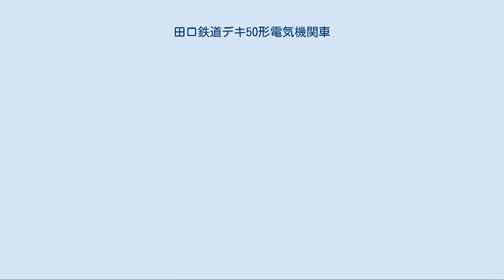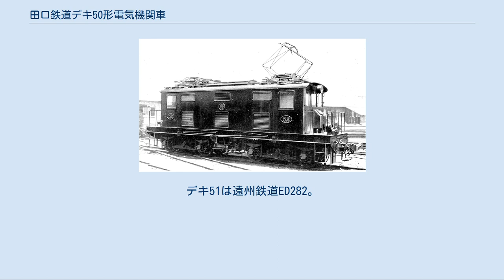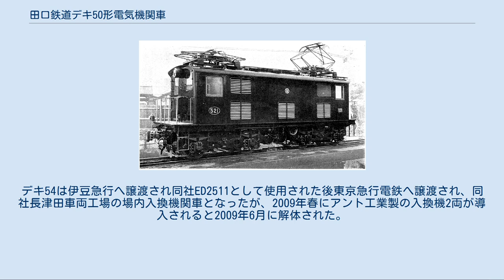田口鉄道デキ50形電気機関車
田口鉄道デキ53形デキ53 田口鉄道デキ53形電気機関車（たぐちてつどうでき53がたでんききかんしゃ）は、かつて田口鉄道が自社線開業に際して新造した40t級箱形電気機関車。
1両が製作され、系列会社であった鳳来寺鉄道や豊川鉄道が保有していた同級電気機関車に続けてデキ53と付番された。
田口鉄道の豊橋鉄道への合併後も同社田口線となった旧田口鉄道線で元の形式番号のままで運用され、同線廃止後は渥美線へ転用された。
 寒狭川（豊川）の上流に位置する海老・田口の集落は、前者が伊那街道の宿場町、後者が天領の中心地として栄えた、この地域の主要都邑であった。
 だが、明治後半から大正にかけて、三河平野を豊川沿いに北上するように豊川鉄道・鳳来寺鉄道線が建設された際、この2つの集落は両鉄道線のルートから外れることになってしまった。
 そのため、両鉄道線が電化された1925年には、折からの好景気を背景として、この2つの集落から寒狭川沿いに南下して長篠へ至る蒸気鉄道の建設が計画されるようになった。
これは、この地域が沿線の段戸御料林をはじめ豊富な森林資源に恵まれ、宮内省の出資を仰ぐことができた、という事情も働いてのものであり、宮内省を筆頭株主に擁したこの鉄道は、当初より森林鉄道的な性格の強い路線として建設・運営が行われることとなった。
 そのため、1929年（昭和4年）に田口鉄道が自社線鳳来寺口（現・本長篠） - 三河海老間11.6kmを開業するに当たっては、当然のごとく貨物輸送用電気機関車が新造されることとなった。
そこで、宮内省と同様に出資を仰いだ豊川鉄道が保有していた最新の電気機関車、デキ52形デキ52に準じた設計の40t級新型電気機関車が以下の通り製作されることとなった。
 1929年4月、日本車輌製造本店製。
 製作を請け負ったのは日本車輌製造で、機械部分も同社が担当したが、電気部分は東洋電機製造が設計製作した。
田口鉄道線は豊川鉄道・鳳来寺鉄道と車両を共通運用とする前提で車両運用計画を立てていたため、本形式は1両のみの製作となっている。
 車体設計はデッキこそ無いものの豊川鉄道デキ52に準じており、箱形の鋼製車体を備える。
 乗務員扉は側面に設置され、妻面は3枚窓構成で山岳線での運用に備え、デッキ上中央に大型の砂箱を設置していたデキ52と同様に、妻面中央窓の直下腰板部分に大型の砂箱を吊り掛け式で設置する。
 後述するように発電ブレーキを搭載し常用することから、このクラスの電気機関車としては珍しく、多数の大型通風グリルを側面に並べ、さらに屋根上に乗せられたモニター屋根側面にも通風口を設置するなど、発電ブレーキ使用時の抵抗器からの放熱に万全を期した設計となっている。
 田口鉄道線が乗り入れ先の2社線に合わせて架線電圧直流1,500Vで電化開業したため、その機器構成は直流1,500V専用設計となっている。
前述の通り電装品は東洋電機製造が製作を担当している。
 デキ52と同じく1時間定格出力111.9kWの直流直巻整流子電動機である、東洋電機製造TDK-522-Aを各台車に2基ずつ吊り掛け式で装架する。
 減速装置の歯数比は70:18(3.89)である。
 東洋電機製造製の電動カム軸式制御器を搭載する。
制御電源は直流100Vで、この制御回路へ給電する必要から電動発電機を搭載する。
 なお、運用される路線が山岳線である本形式においては、連続下り勾配区間での踏面発熱によるタイヤ弛緩を防止するため制御器に発電ブレーキ機構が搭載され、車体機器室の床上だけでなく、床下台車間にも大容量抵抗器が搭載されている。
 板台枠式の釣り合い梁式2軸ボギー台車を2台装着する。
そのため、軸配置はB-Bとなる。
 機械式ブレーキ装置としては、機関車用のNo.14EL弁による空気ブレーキと手ブレーキを備える。
 基礎ブレーキ装置は車体床下中央にブレーキシリンダーを装架し、ブレーキロッドで前後台車の両抱式踏面ブレーキ装置を駆動させる、この時代の電車・電気機関車では一般的な構造となっている。
 このブレーキに空気圧を供給する空気圧縮機は当時広く採用されていたウェスティングハウス・エレクトリック社設計のD-3-Fで、これを2基搭載して床下各台車の両側面に1基ずつ合計4基搭載された空気タンクに蓄圧・使用する。
 戦時買収で鳳来寺鉄道、豊川鉄道が飯田線となると、鳳来寺鉄道、豊川鉄道の電気機関車は国...